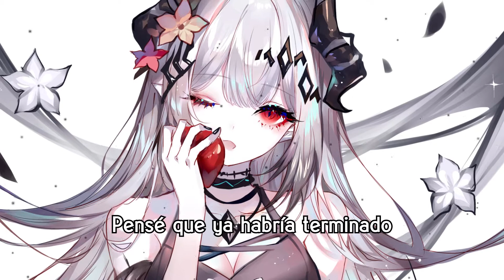Besomorph & RIELL - Survivor (Sub Español)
❀ Artista: Besomorph & RIELL
❀ Las imágenes se encontraran en mi Pagina de Facebook